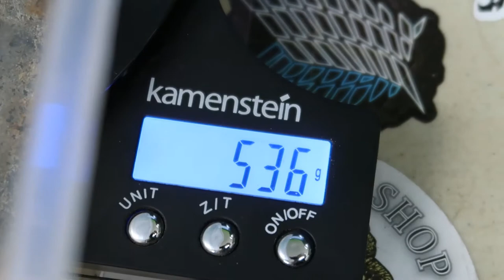BLOOD PYTHON FEEDING #15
Hey guys, Bloody the Blood Python is growing like crazy!!! This is her 15th feeding!